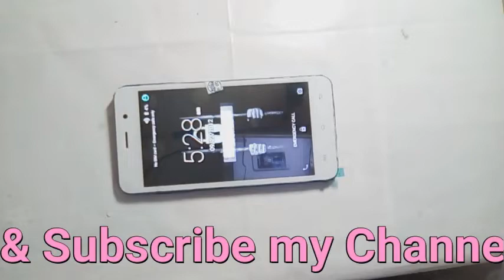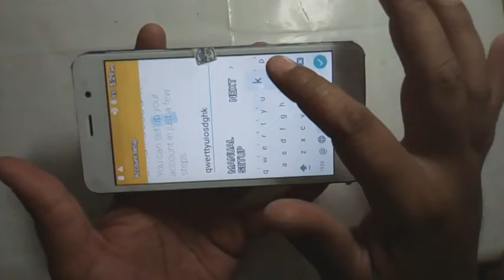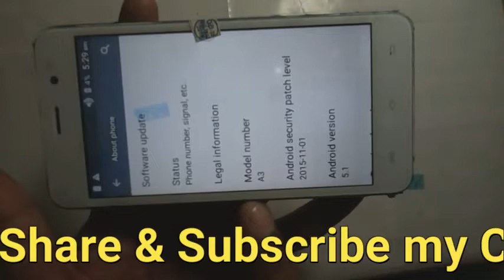Lava Atom A3 Touch Replacement Process Step by Step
Lava Atom A3
Lava